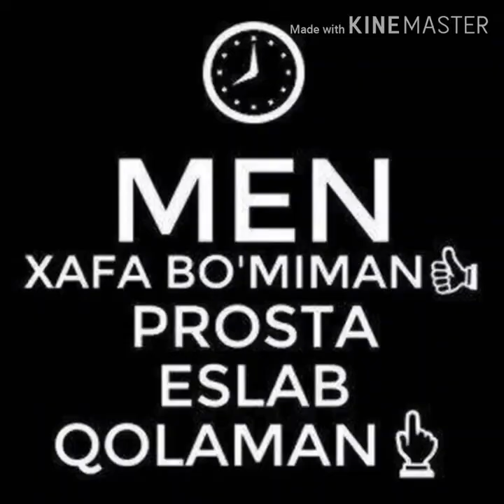ОХИРГИ ВИДЮЙО КЫРГЫЗСТАНДА ВАКТИМ БОЛСА КОЯАМАН СОГИНИП КОЛАМАН СИЗЛАРДИ КОЛАП ЬУРИЛАР ДОСЛАР 🇰🇬🛫✈️